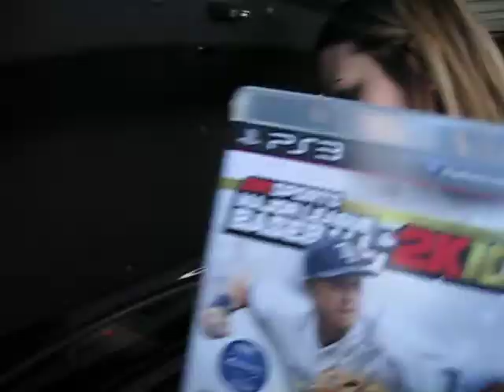april 6th vlog